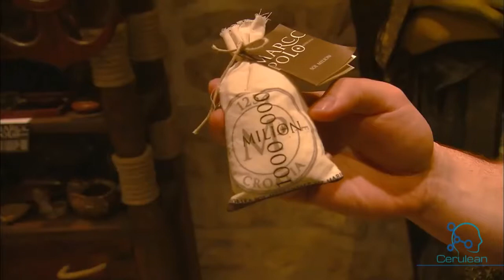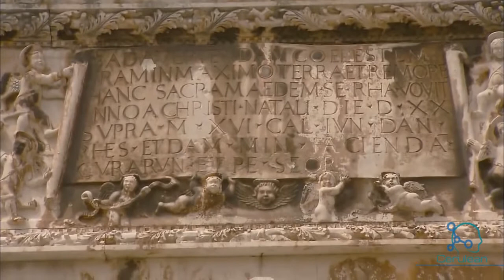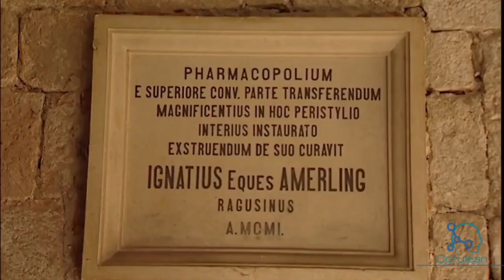croatia doc 1